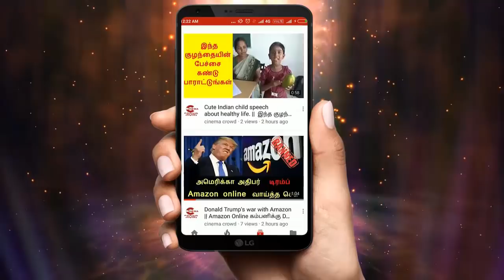Nandhini Serial 5th Jan 2018 episode review || nandhini serial jan 5